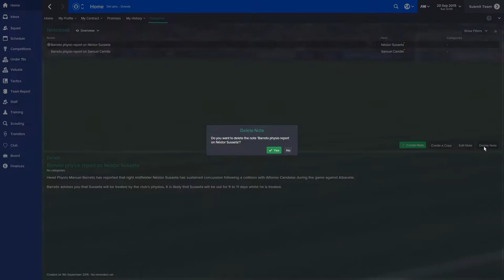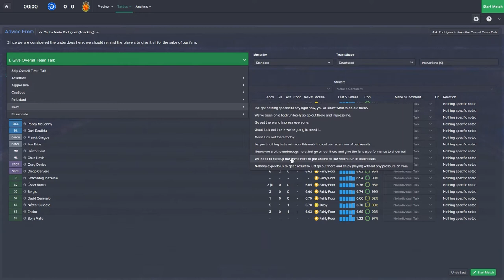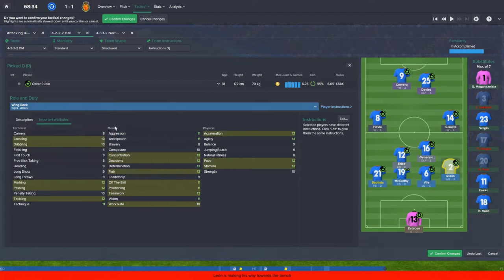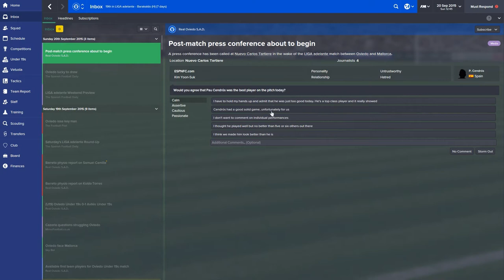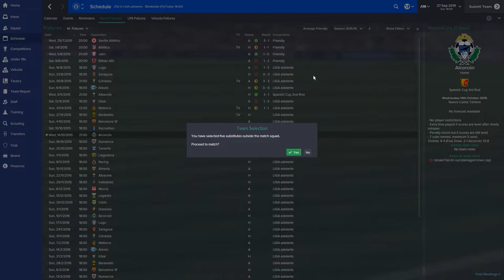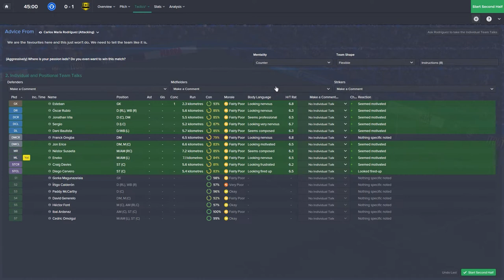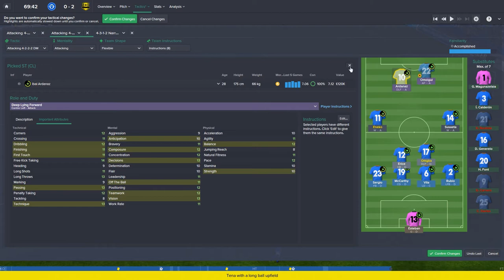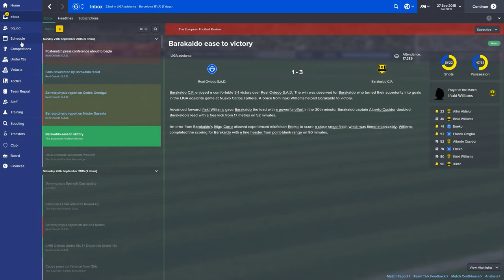Let's Play Football Manager 2015 as Real Oviedo | Season 2 - E06: Mallorca & Barakaldo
In this episode of Football Manager 2015 as Real Oviedo, we try to break out of the relegation zone!